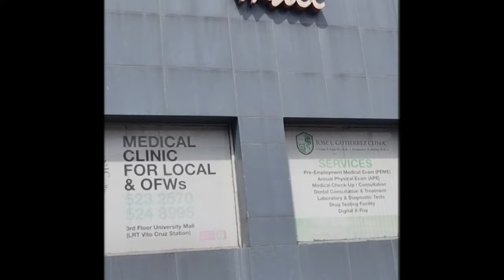[4K UHD] Walking along Taft Avenue, Vito Cruz, Malate, Manila| De La Salle University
Walking along Taft Avenue, Vito Cruz, Malate  Manila passing De La Salle University.